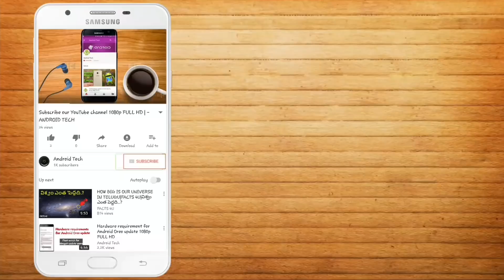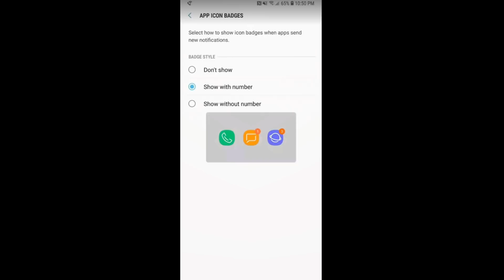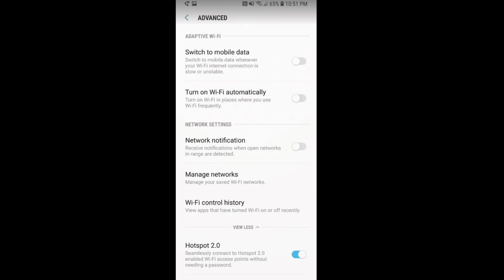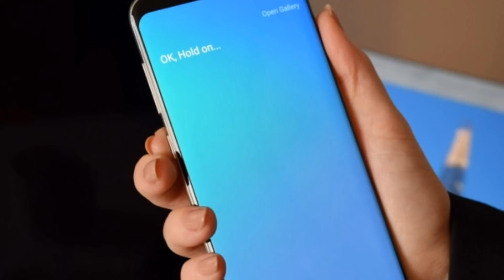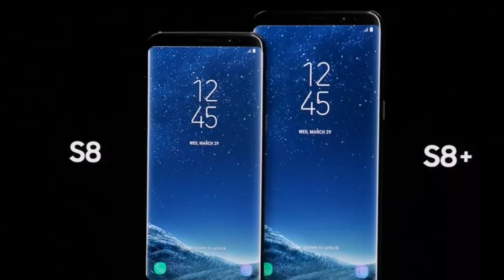S8 and S8 plus got the Android Oreo update | Android Tech